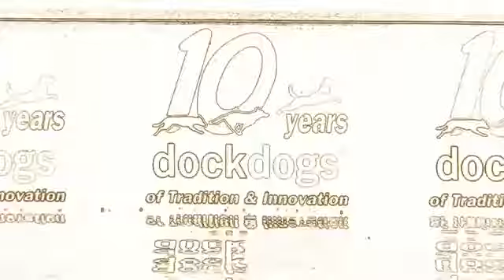Dock Dogs - Funny dogs